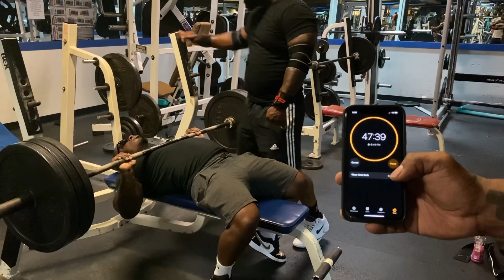Benching with the Guys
Linked up at American family fitness to have a quick bench press session with a few of my homies. Lol it’s always fun when we link up. They was talking big noise 😂

I’D GREATLY APPRECIATE IT.